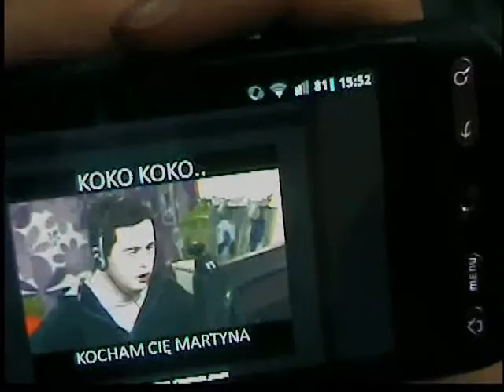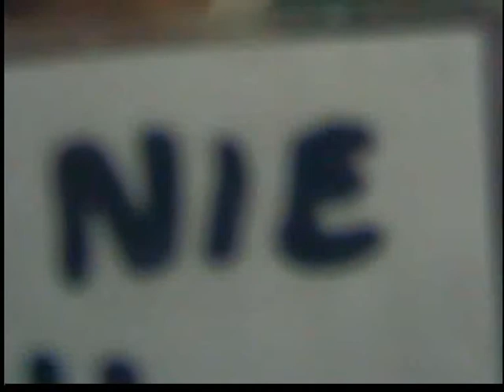Monologi Cezarego Pazury w wykonaniu Mateusza Janicy part 3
Mateusz Janica, znany zakopiańskiej publiczności jako Mistrz Janica po raz pierwszy zaprezentował rozszerzoną wersję swojego show. Wśród widzów zasiedli również z kamerą panowie F&F z NasToNieBawiTV, którzy po prostu nie mogli przegapić takiego wydarzenia. Zapraszam na relacje.